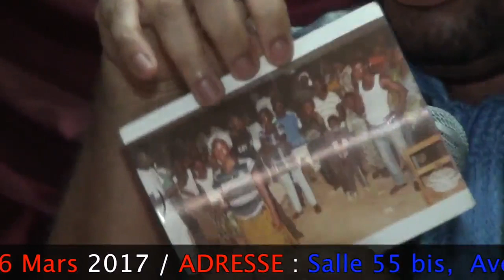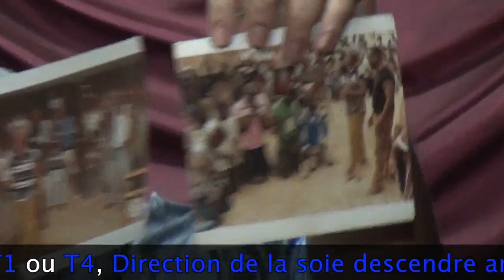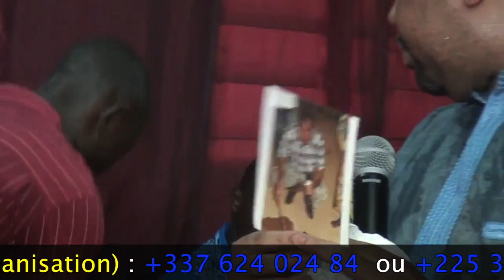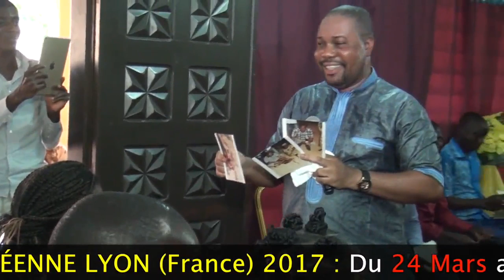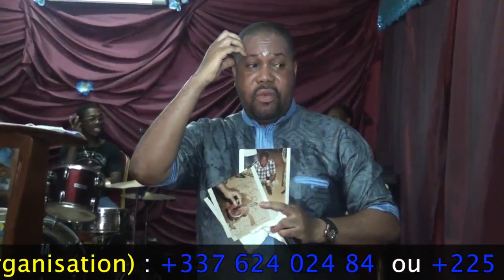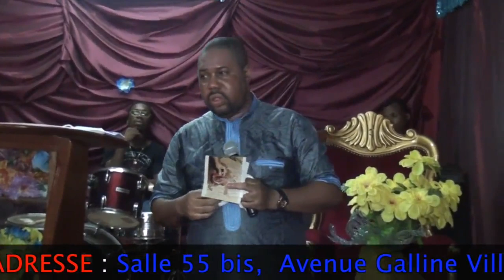Voici les informations sur le programme de Lyon FRANCE et les autres pays